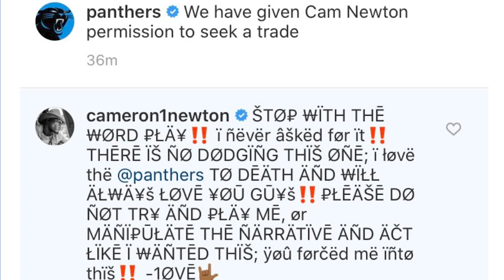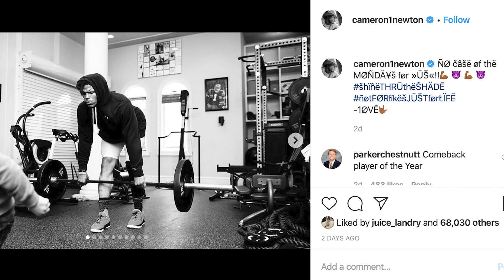EP: 6 | Breaking Down NFL Free Agency Part 2: NFC, Joel Walkowski (Audio Only)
In part 2 of The Props Network Podcast's NFL free agency coverage, Comedian Joel Walkowski joins host Steve Clark to talk about all the moves made by NFC teams so far in the 2020 NFL league year. For AFC free agency updates, check out the part 1 episode that came out yesterday.

00:00 Intro
6:20 Philadelphia Eagles
10:54 Dallas Cowboys
14:03 New York Giants
17:22 Washington Redskins
20:49 Green Bay Packers
22:50 Minnesota Vikings
24:55 Chicago Bears
27:50 Detroit Lions
36:28 New Orleans Saints
42:42 Atlanta Falcons
45:29 Tampa Bay Buccaneers
48:10 Carolina Panthers
52:42 San Francisco 49ers
54:48 Seattle Seahawks
57:04 Los Angeles Rams
1:00:36 Arizona Cardinals